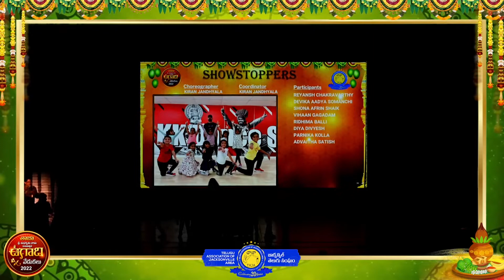11 - TAJA Ugadi 2022 I Show Stoppers